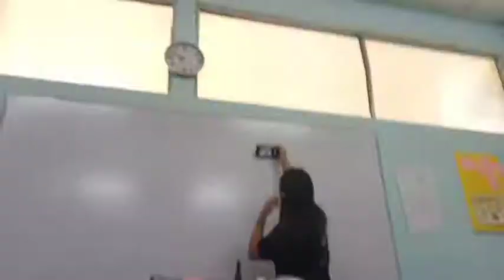School Field Trip To A Beach | Bianca Jacklyn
Hey y'all, I'm back with another video, me and my classmates were having a field trip for the first time after the pandemic, we had so much fun, and I had a long drama -ish kinda just to make this video, this was a whole efforts, but it came out pretty well. I hope everyone who watch this video can enjoy every pieces :D

Love, Bianca